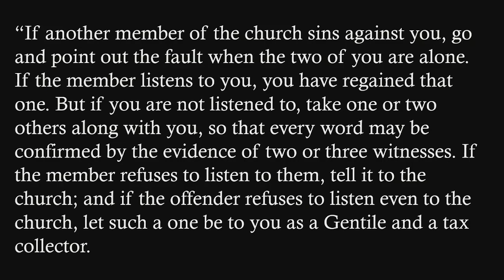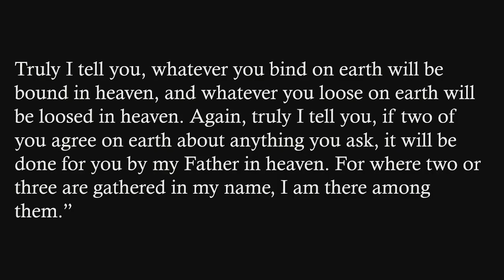"It Take Two", sermon by Rev. Terri Cofiell